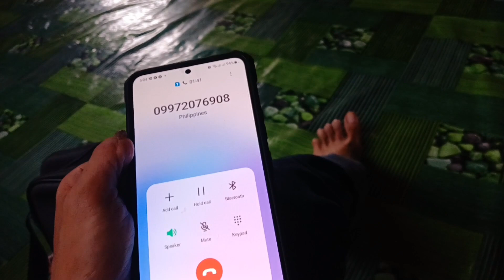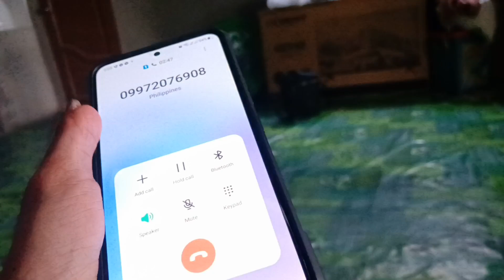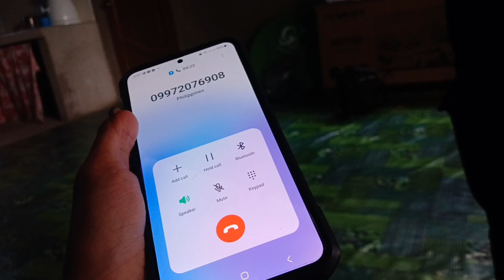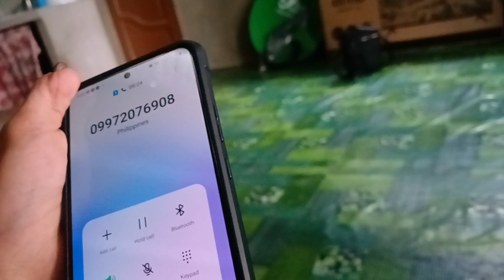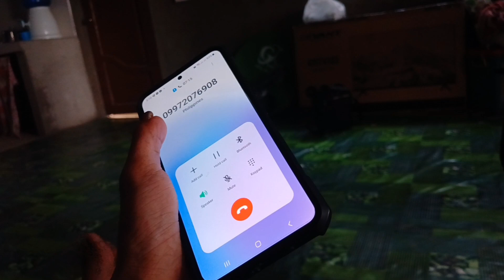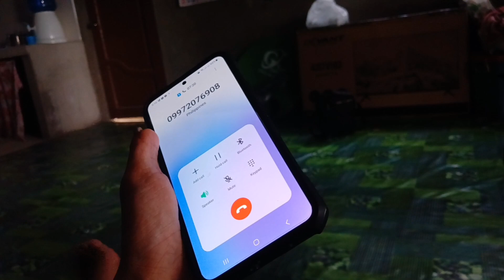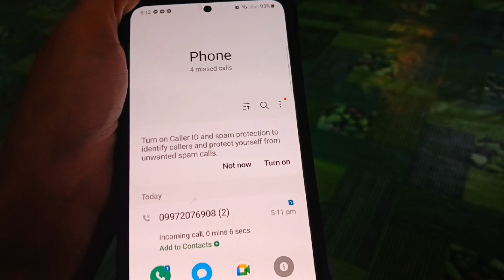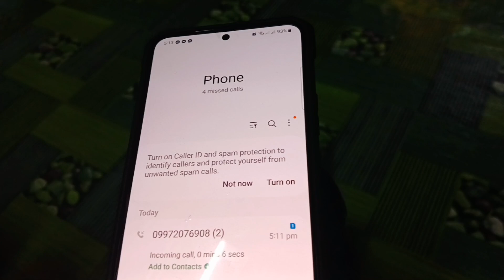MUNTIK NA AKONG MA SCAM! | KASAMAHAN DAW NI